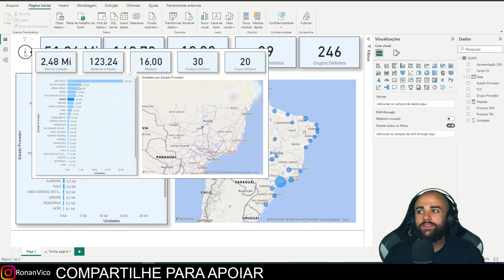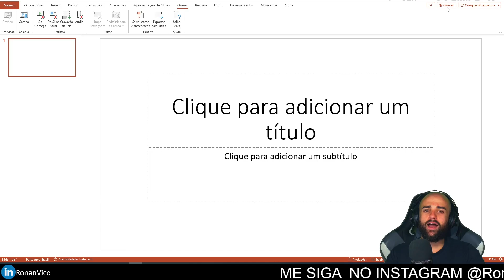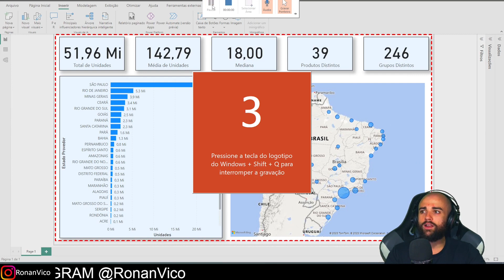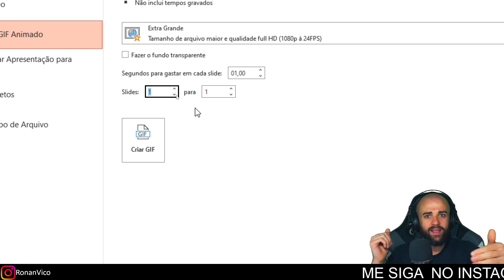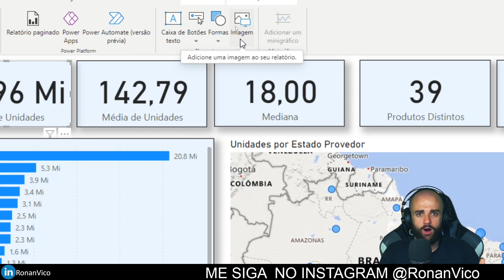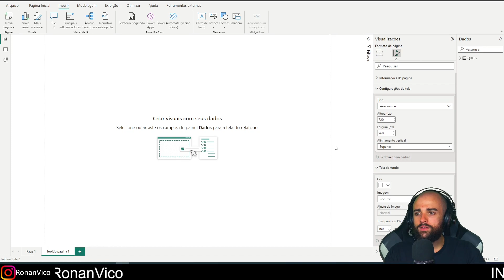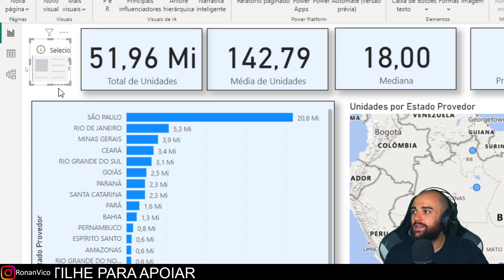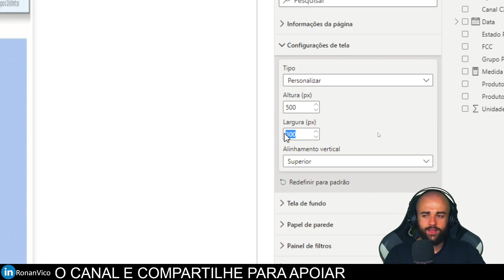COMO CRIAR UM TOOLTIP (DICA DE FERRAMENTA) QUE EXIBI UM VÍDEO NO POWER BI AO PASSAR O MOUSE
Nesse vídeo iremos ensinar a exibir um tutorial de "como usar nosso relatório" ao passar o mouse em um objeto , ou seja , o usuário passa o mouse em um icone (i) e exibimos um gif com um vídeo criado por nós ensinando a como usar os visuais do relatório , mas você ira aprender a como gravar a tela , gerar o gif , criar o tooltip tudo isso passo a passo!

00:00 Introdução ao que faremos
01:20 Como criar um gif gravando sua tela com power point
04:50 Criando uma página para ser utilizada como dica de ferramenta no power bi
08:08 Criando dica de ferramenta ao passar o mouse em uma imagem ou botão .